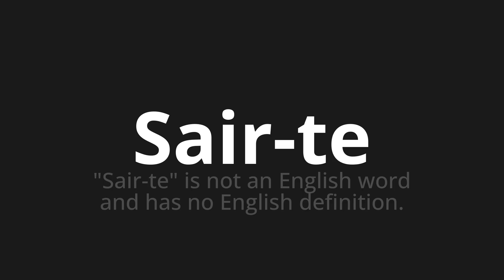How to pronounce Sair-te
Master the Pronunciation of 'Sair-te WHICH MEANS GET GOING YOU' - which means : "Go out" is not an English word and has in English definition. 📝 with @PortuguesePronunciation 🎓🗣️ - [Your Guide to Portuguese]

Learn to pronounce 'Sair-te' perfectly in Portuguese with our easy and engaging tutorial by @PortuguesePronunciation! 📖📽️ In this comprehensive video, we provide you with native speaker examples 🗣️👂 and phonetic breakdowns 🎵 to ensure you get the pronunciation just right.

How to say Go out in Portuguese